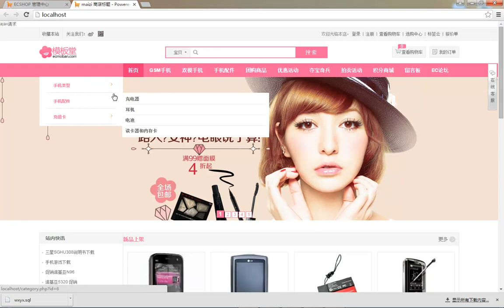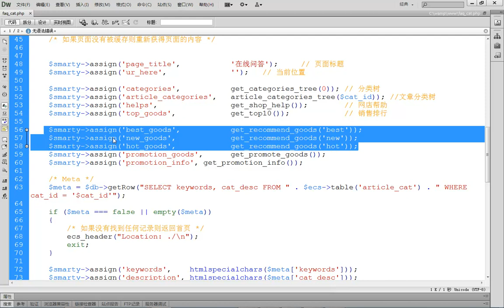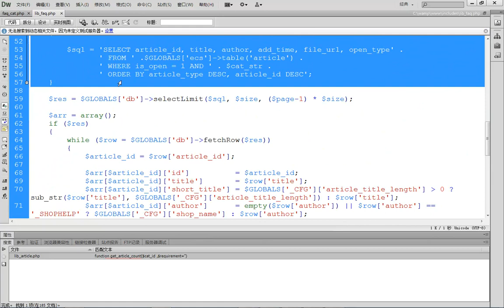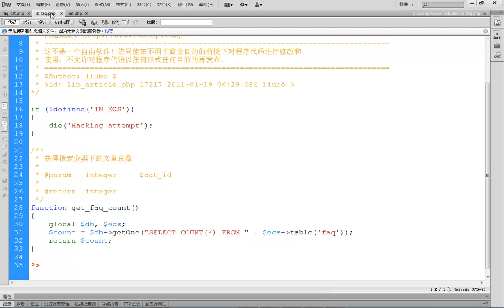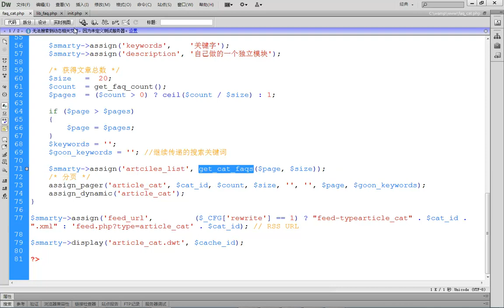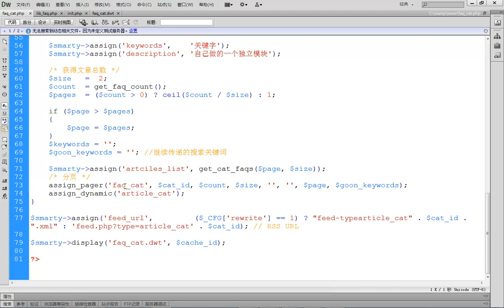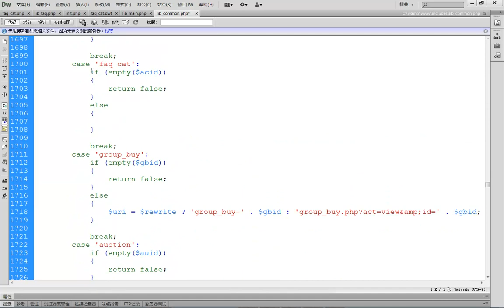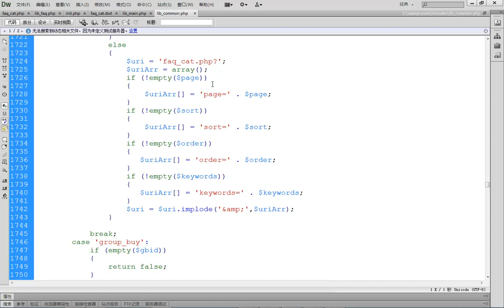ecshop独立网店二次开发29 Ecshop 建立独立模块：前台列表